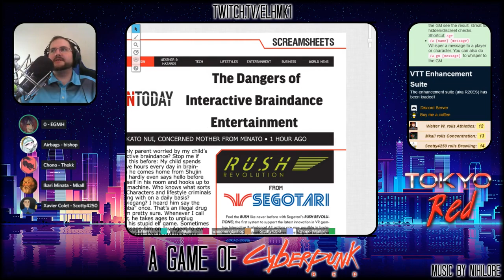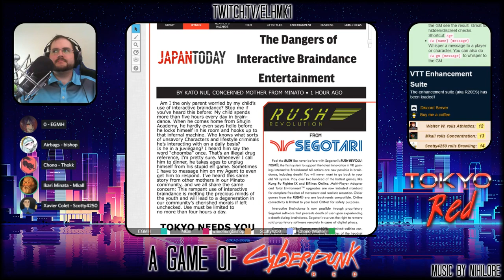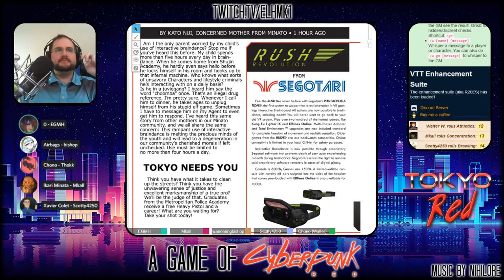Tokyo Red - An Actual Play of Cyberpunk RED - Session 01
The start of the Tokyo Red Actual Play Campaign of Cyberpunk RED. In this session we run through the "Just like Real" mission provided in the RED Jumpstart kit.

If you want to catch the stream live, it's Saturdays at 2:15pm EDT (GMT-4) on my twitch channel